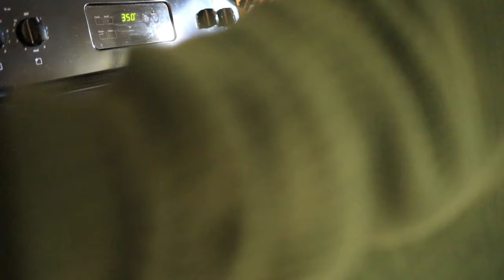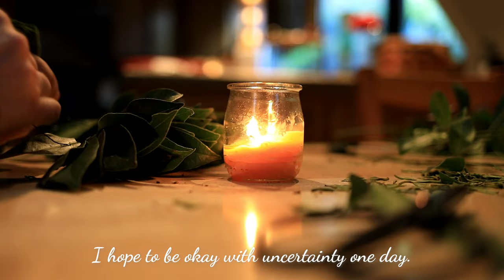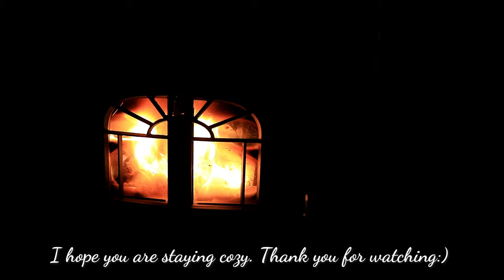A Calm Morning & Evening | Bay Leaf Wreath | Fearing Change | Ginger Cookies | slow living vlog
Join me on this calm morning, while I make a bay leaf wreath and bake sourdough discard ginger cookies. It's been a hectic week. I've been trying to find moments of calm to help ground me. I did exactly that on this sunny, but brisk November morning & into the evening by the toasty fire.

The sourdough ginger cookies are perfectly spiced and so good! If you have sourdough discard I highly recommend trying these cookies.

Music is Fireflies by Farrel Wooten & Try Your Wings by Helmut Schenker